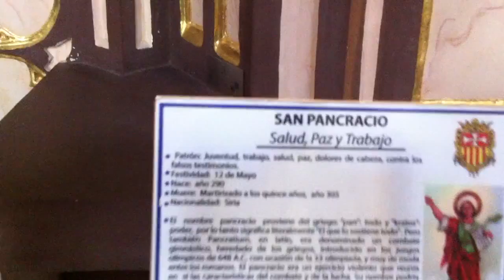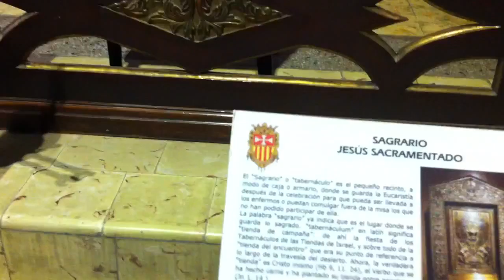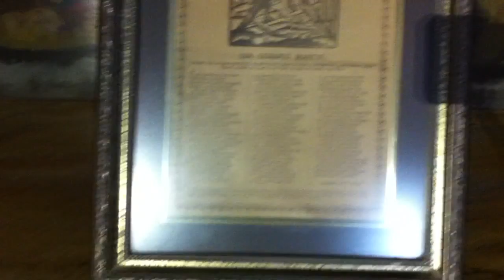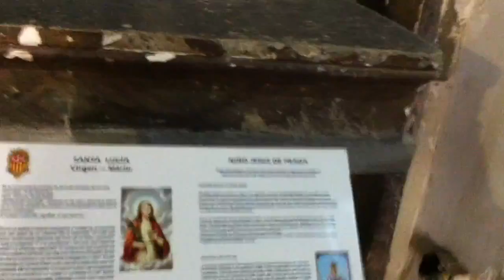Casco Viejo - Starówka i piękny Kościół De La Merced w Panama City.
Wspaniała starówka oraz piękny, zabytkowy Kościół w Panamie.